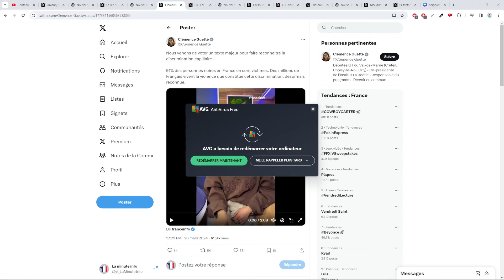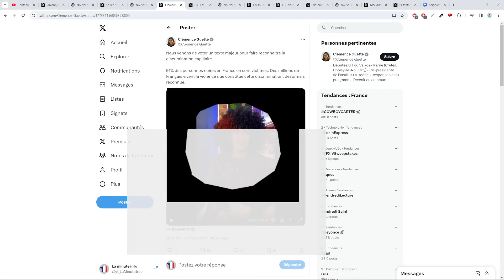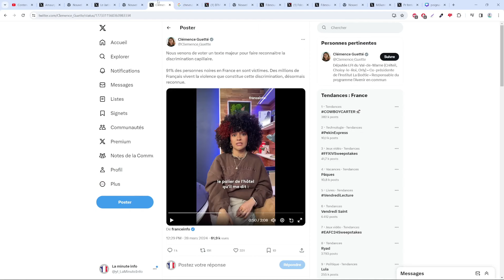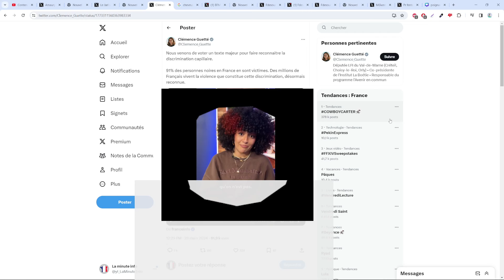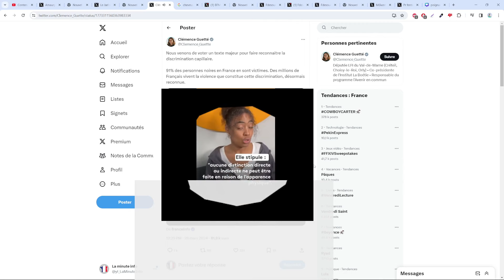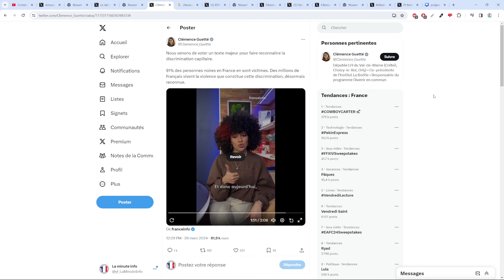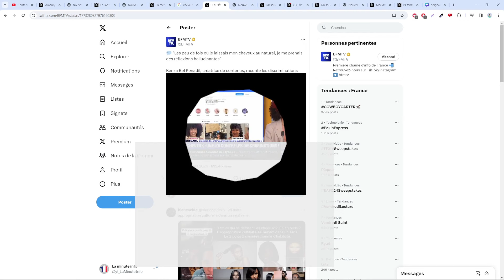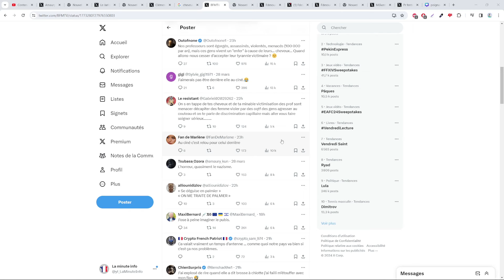UNE PROPOSITION DE LOI VA ÊTRE DÉPOSÉE VISANT A RECONNAITRE LÉGALEMENT LA DISCRIMINATION CAPILLAIRE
Sommaire :
00:00 La première video sur la discrimination capillaire
08:28 Kenza bel kenadil passe chez bfm tv
11:27 Fin et outro